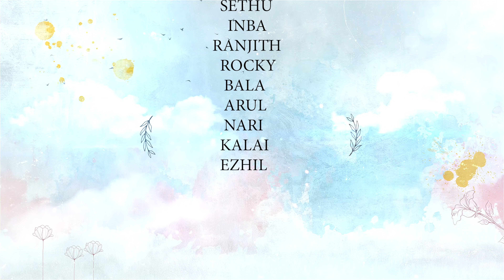POP Jack LOVE Song| காதலை சொல்ல நான் உன் கிட்ட வந்தேன்| Crazy Boy | Pullingo Media